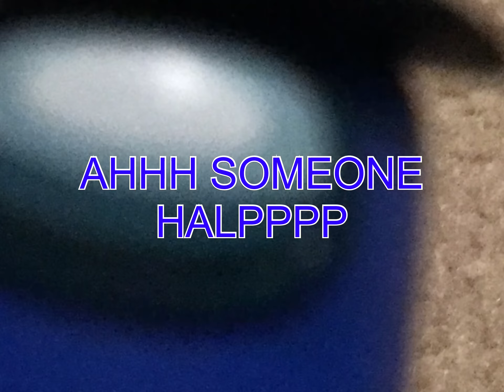Among us movie -Episode 2-